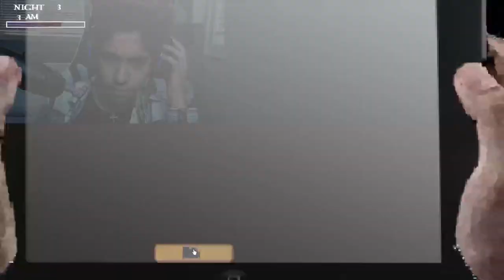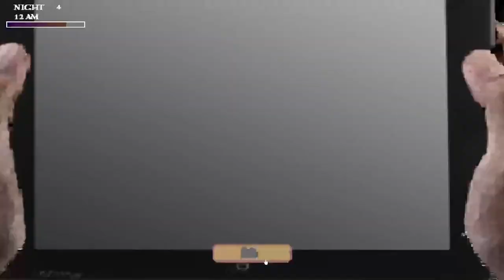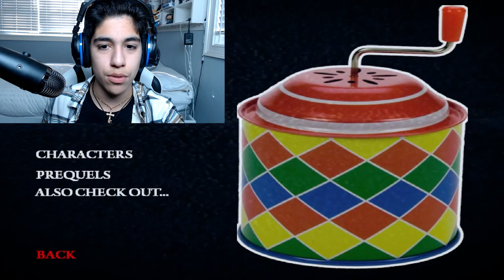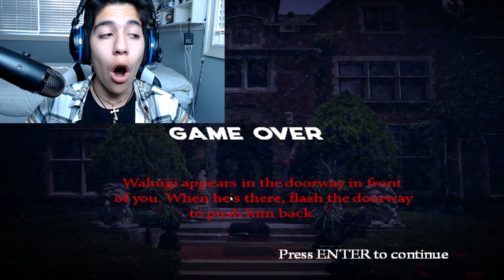Five Nights at Wario 3 part 3: HE APOLOGIZE TO THEM!!!!!